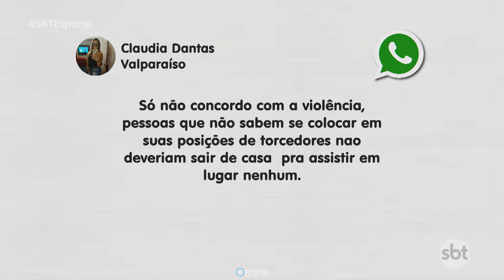SBT Esporte: São Paulo e Corinthians fazem clássico morno